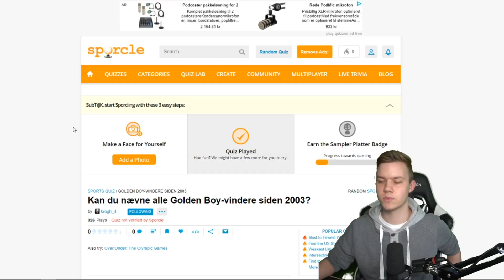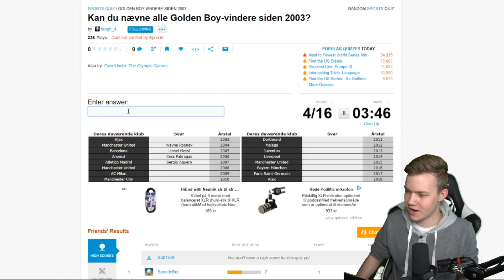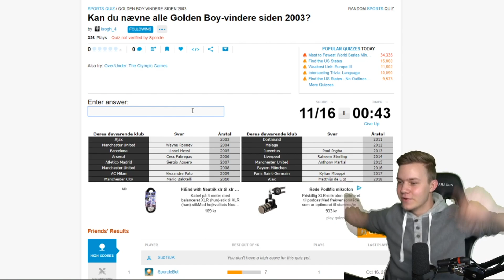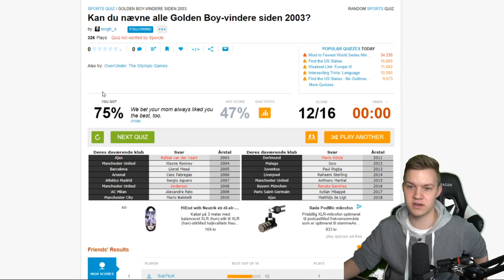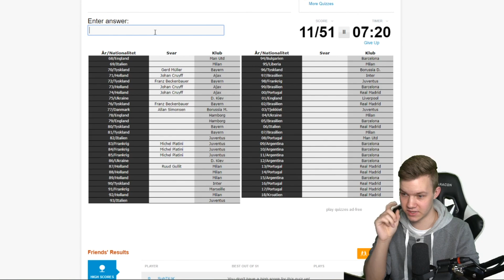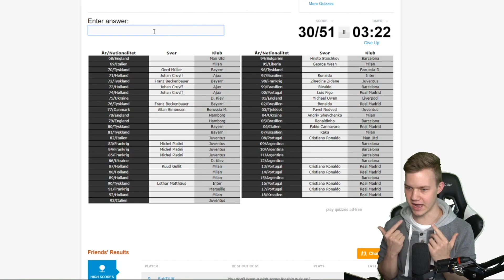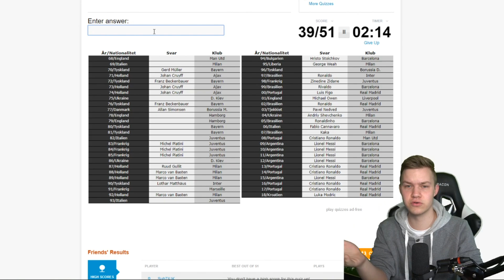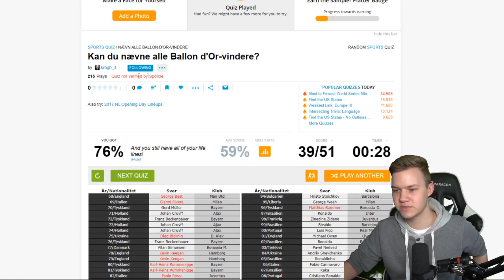HAR HAM HER VIRKELIG VUNDET BALLON D´OR?!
Like for flere quizzer!

Beklager der intet Podcast kom i dag, men Krause var desværre syg FeelsBadMan